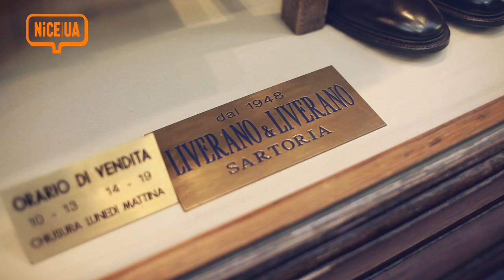NiCE UA 10：「CAMOSHI迷上佛羅倫斯的原因」 [UNITED ARROWS]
暱稱為CAMOSHI的Camoshita UNITED ARROWS創意總監鴨志田康人，活用過去豐富的時尚採購經驗，提出不少UA專屬的風格。由鴨志田負責構想的Camoshita UNITED ARROWS作品中，可以強烈感受到義式經典的影響。探究起源後，可以一路追尋到佛羅倫斯。因為鴨志田就是迷上了世界規模最大的男裝展PITTI UOMO，以及林立於佛羅倫斯的西服店！其中他尊之為師的西服名師，就是ANTONIO LIVERANO。在佈置PITTI UOMO的發表會場途中，以及造訪ANTONIO LIVERANO工作室的採訪過程當中，可以一窺KAMOSHI與佛羅倫斯間的深刻連結！